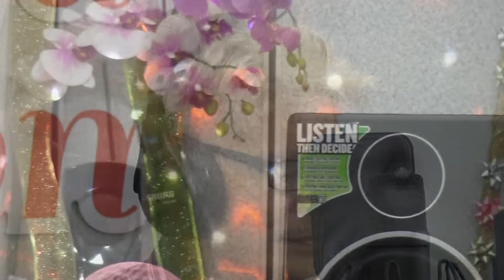Rafie Ali Redhomu Tuhan cover Khamarudin Yusof